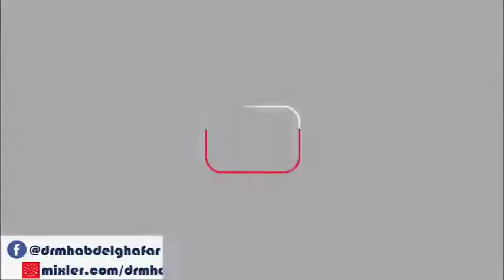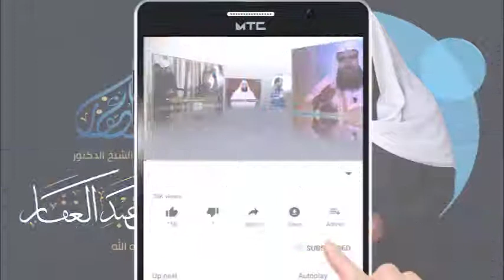العقود المدنية || { 08 } || عقد السَّـلَم || 24 2 2022